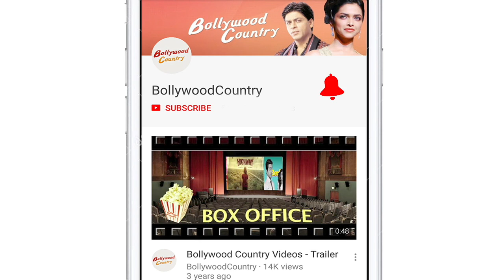Priyanka Chopra channels Friday mood in stunning picture : 'Sun, Sangria and Sass'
Channeling her Friday mood, actor Priyanka Chopra on Friday treated fans to a stunning throwback picture. Priyanka took to Instagram and shared a gorgeous picture where she is seen chilling under the sun dressed in white tank top and shorts. Pee Cee can be seen holding a glass of Sangria in the picture.